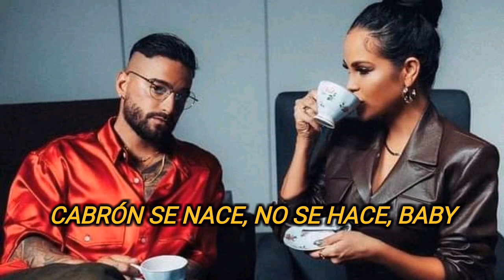Natti Natasha & Maluma - Imposible amor